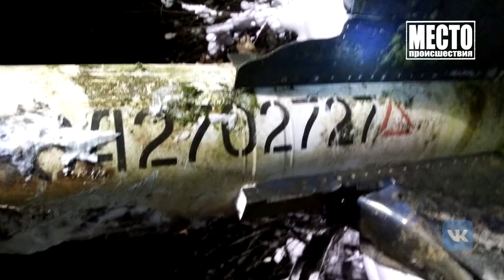Сводка Нашли ракету в Опаринском районе Место происшествия 04 02 2022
В лесу Опаринского района вальщики нашли авиационную ракету. Опасную находку лесорубы не стали сдавать в цветмет, а вызвали полицию. Что стало потом с боеприпасом - узнаете в рубрике "Сводка"